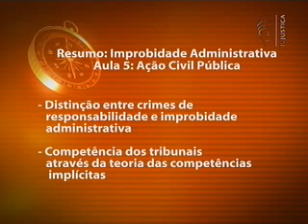IMPROBIDADE ADMINISTRATIVA SABER DIREITO 21 03 11 AULA 5